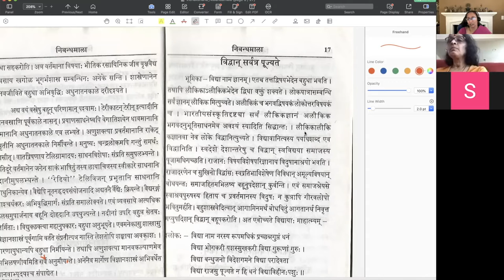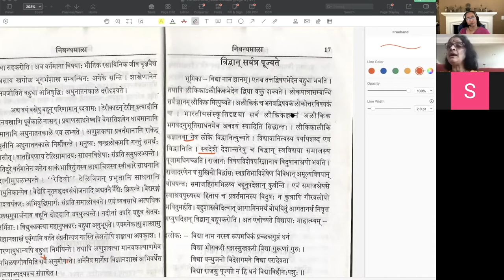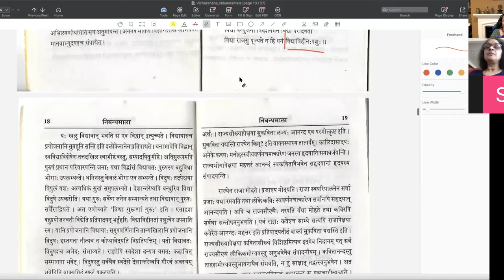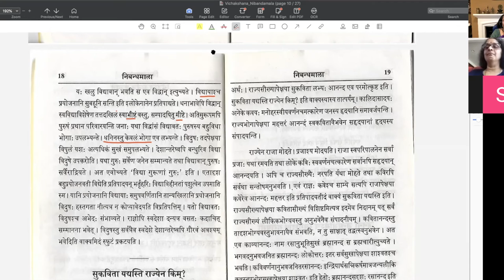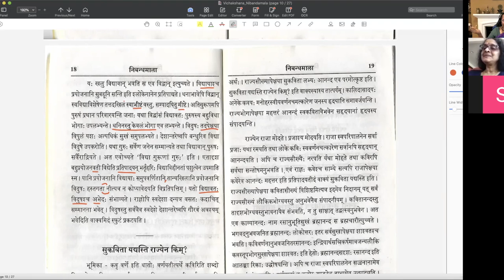निबन्धमाला - पाठः ११ (Tamil)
निबन्धमाला

पाठः ११ — विद्वान् सर्वत्र पूज्यते